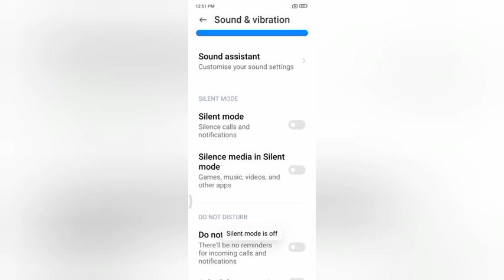off sailent mode In redmi 8a kesa kare